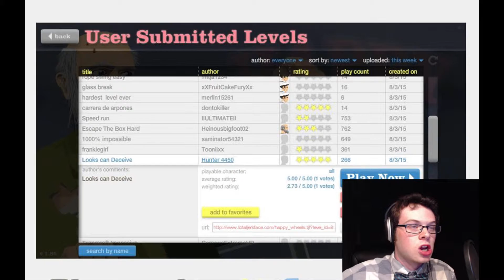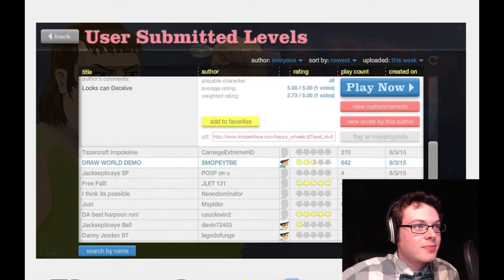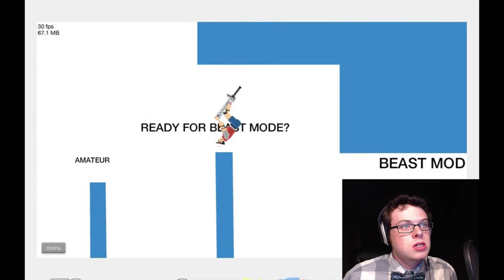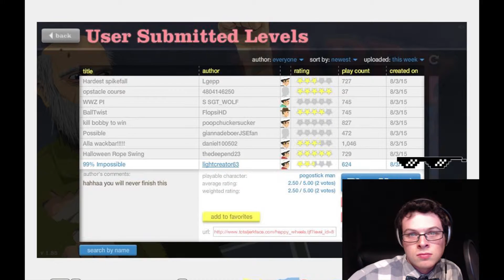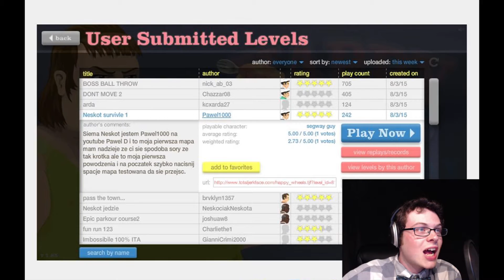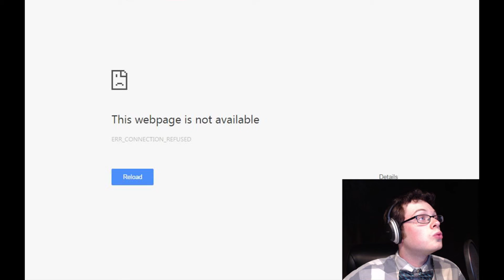Who Needs Legs!? | Happy Wheels #2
Check out part #2 of happy wheels! Watch me defy the laws of nature by winning without limbs!